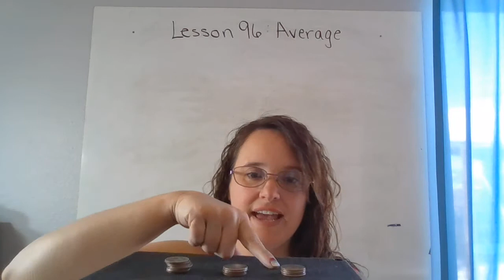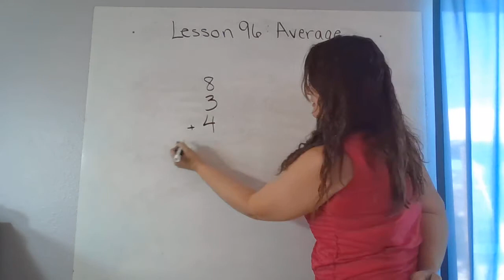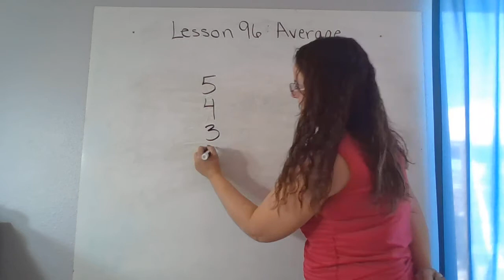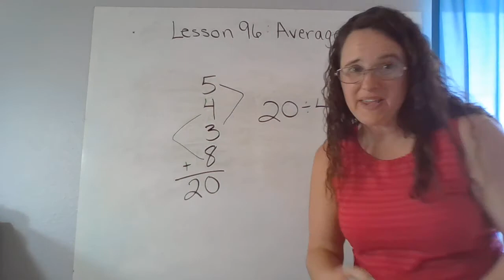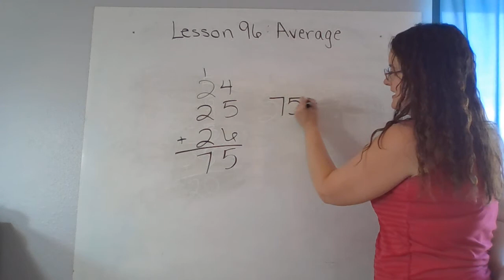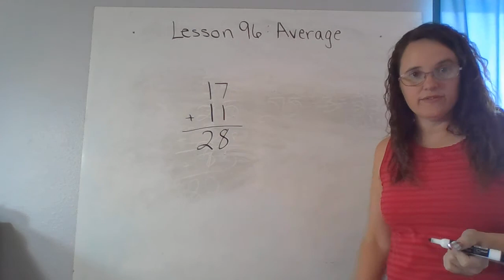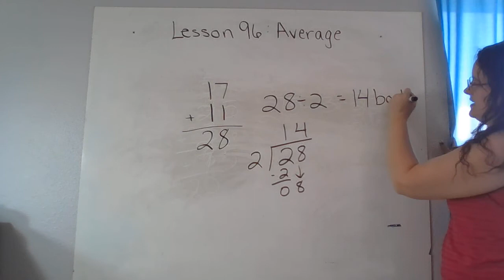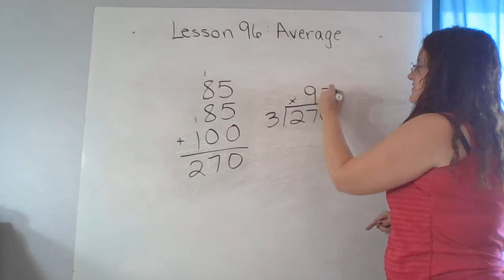Average (B4L96)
Book 4 Lesson 96